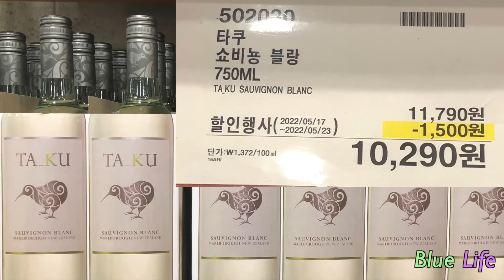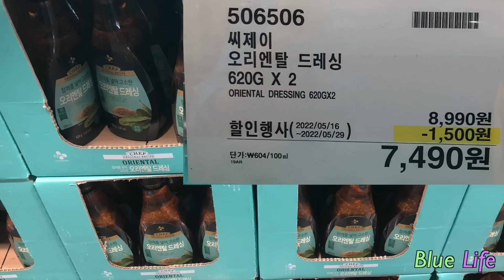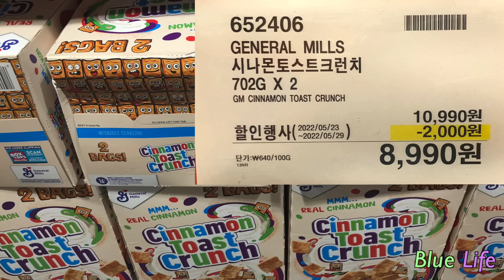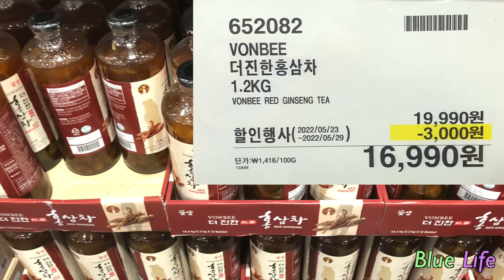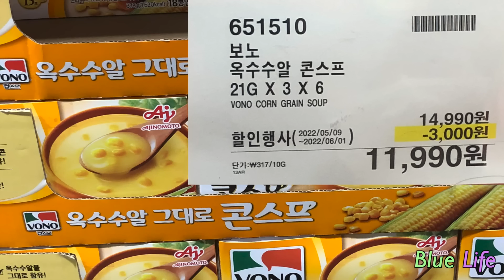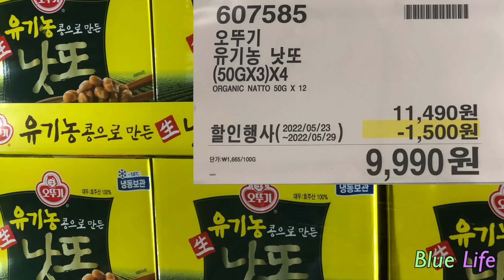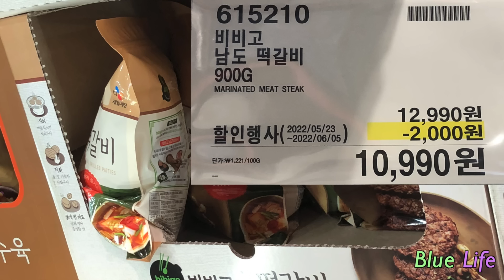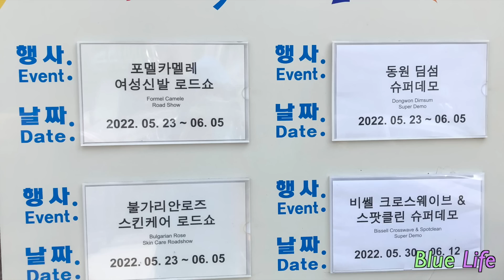[공식할인] 코스트코 2022년 5월 23일 넷째주 할인품목(costco sale item)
코코영상은 매주 월요일 오후에 ~
[자율후원] KEB하나은행(**혁) 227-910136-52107